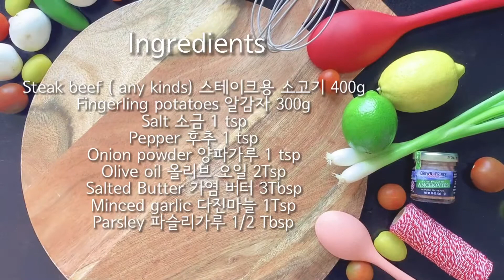Steak with Smashed Potatoes / 스테이크와 으깬 포테이토